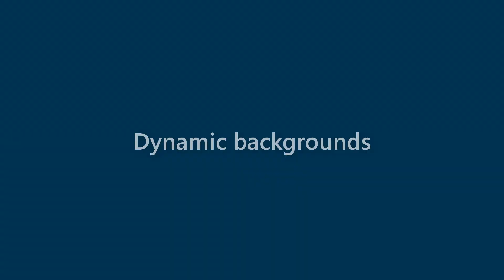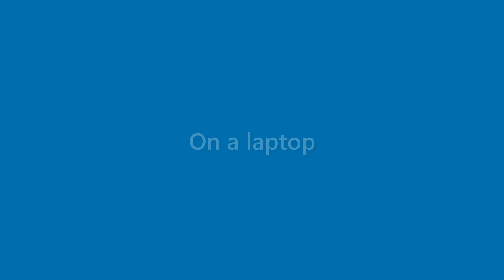Dianna Macias - appearance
Name Look - Dianna Macias - appearance. In this video we present "Dianna Macias" name look and feel in various scenarios.
This video will cover:
How does "Dianna Macias" look as a personal letterhead?
How does "Dianna Macias" look on a business card?
How does "Dianna Macias" look on a computer/laptop screen?
How does "Dianna Macias" look with different background colors?
How does "Dianna Macias" look with various fonts?